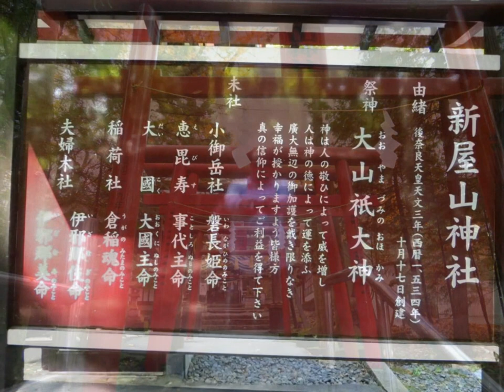必ず金運を引き寄せる！【新屋山神社・奥宮】日本三大金運神社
新屋山神社について
新屋から富士山に向かう雁ノ穴溶岩流台地の上に、富士山を背にして北向きに祀られ地元では「ヤマノカミサマ」と呼ばれ親しまれています。山の神は願い事をよく叶えてくれる霊験あらたかな神様だとされ、参道には願をかけた人がお礼に奉納した鳥居が多く並んでいます。 地元には「山の神は生き神様だから木の葉一枚でも採ってはならず、採ると祟りやバチがあたる。」「山の神の木を伐ったら必ず植えておく。」「山の神は器用だから雲以外は何でも作れて、山仕事をする人や荒仕事をする人を守ってくれる。」「あるおばあさんが牛を引いて山の神の社殿前で転んだ時に、男の声で（手を離せ）と言ったのを聞いた。それは　山の神がおばあさんが牛に蹴飛ばされるのを助けてくれたのだ。」 こんな言い伝えも残っています。
ご由緒
新屋山神社は、戦国の室町時代後期、後奈良天皇の御時天文3年（西暦1534年）10月17日の創建にして、1727年修復、1890年（明治23年）に弊殿、拝殿の造営、1934年（昭和9年）10月17日に本殿を再建し、末社浅間社 大神社を合祀する。1973年（昭和48年）に弊殿、拝殿を改築し、社務所を設置して現在に至る。また富士山2合目に奥宮をもつ。本宮の御社は水源や森の近くで原生林が繁茂する小高い丘にあり、古くから山を守る神、産業の神として地域の林業、農業に携わる人々から大工さん等の職人さんにまで信仰される。

鎮座地 ： 富士吉田市新屋山神河原1230
祭　神 ： 大山祇命、天照皇大神、木花開耶姫命
例祭日 ： 10月17日

山梨県の富士吉田市にある、新屋山神社は富士山の強力なエネルギーもあるからなのか、金運に関しては日本でも1番と言っても良いほど、強力な効果があると言われていて、沢山の企業家の方たちなども参拝に来ると言われています。